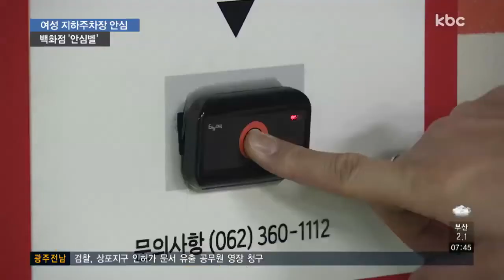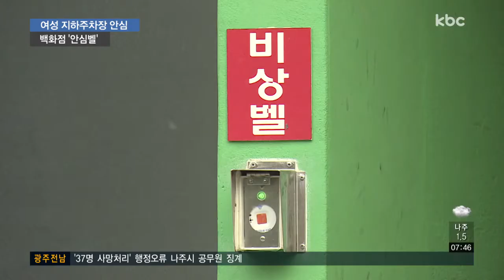"지하주차장 안심하고 다니세요"..안심벨 설치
대형마트나 백화점 지하 주차장에 가면 특히 여성분들은 불안감을 느끼는 경우가 많으실텐요.

한 백화점이 주차장 안전시스템을 대폭 강화했다고 하니 좀 안심하셔도 될 것 같습니다.

신민지 기자가 취재했습니다.